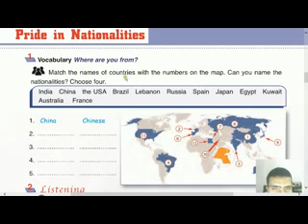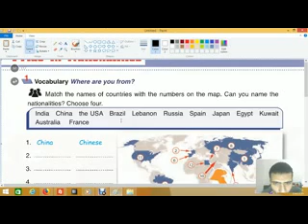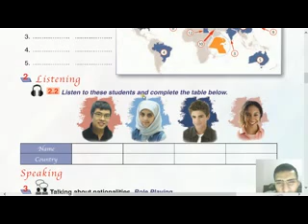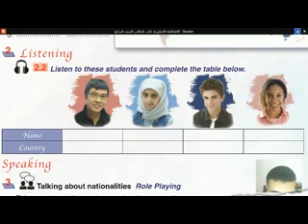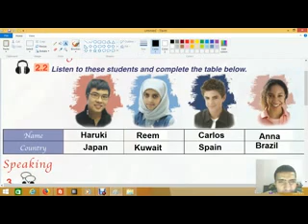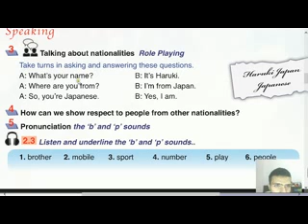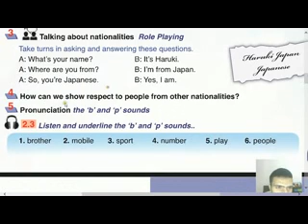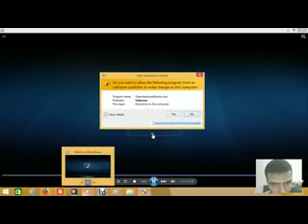7 Target English Grade 7 Unit 2 Sports and Activities Lesson 5 الصف السابع الكويت